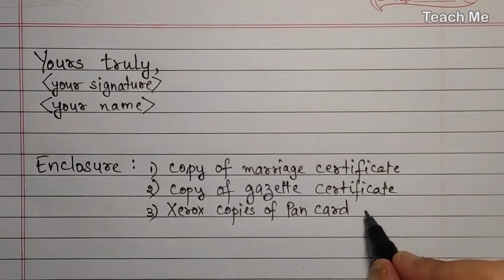Letter to Change Your Name in Bank Account | Application to Change The Name in Bank Account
Here's a letter for changing your name in the bank account.
~Equipment Used~